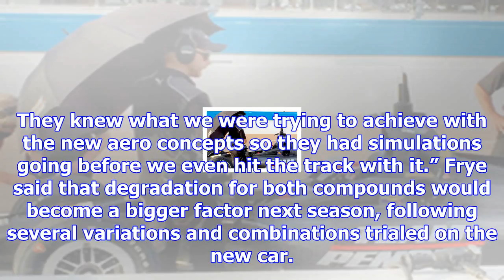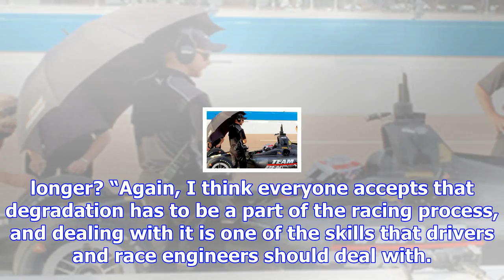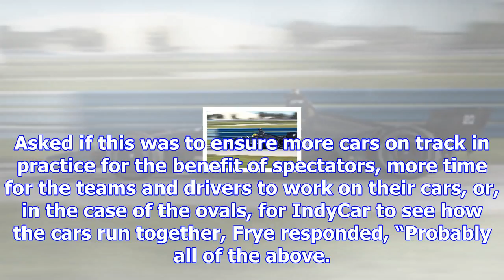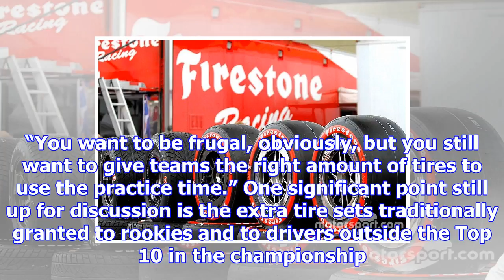Significant changes coming to indycar’s tire formula, rules in 2018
Jay Frye, IndyCar’s president of competition and operations, told Motorsport.com that the general al...